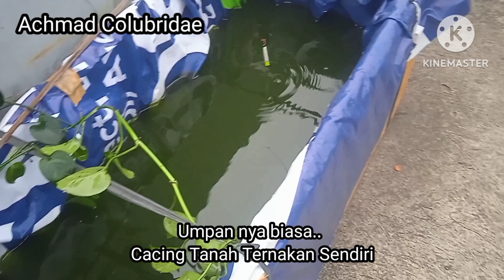SERU...!!! Nya. Ngajarin Bocil Mancing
Assalamu'alaikum...
Para sobat mancing.. Dimanapun kalian berada... Saya selalu mendoakan kalian agar diberi kesehatan selalu.
Punya Anak pasti selalu ikutin hoby atau kebiasaan papah nya.. Nih Bocil pingin mancing. Yaah saja ajarin dlu di kolam hasil rakitan saya di rumah. Sebelum dia terjun mancing alam liar..
Yuuk saksikan keseruan nya.. Video kali ini...